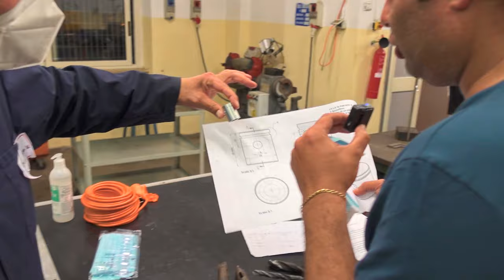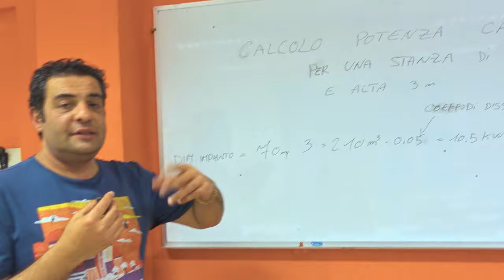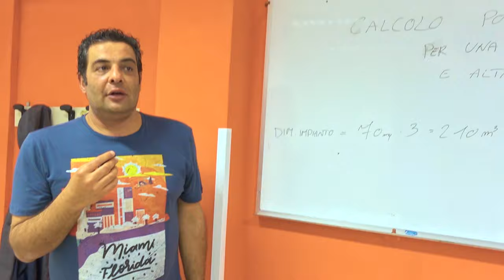ABBIAMO PASSATO LA NOTTE IN UNA SCUOLA!!!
Ci hanno invitati in un istituto superiore per la notte bianca. Un open day che in realtà è stato un open night.
Se è vero che al tornio siamo stati un disastro ci siamo consolati almeno col buffet. E tra una partita a ping pong ed una leziona sulla Divina Commedia in inglese abbiamo trascorso la notte bianca più originale e istruttiva dell'anno